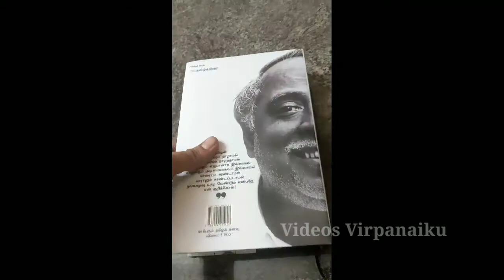மாபெரும் தமிழ் கனவு | அண்ணாதுரை | Part 1 | Videos Virpanaiku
This Video is about book maaperum tamil kanavi and life events of anna explained in tamil.